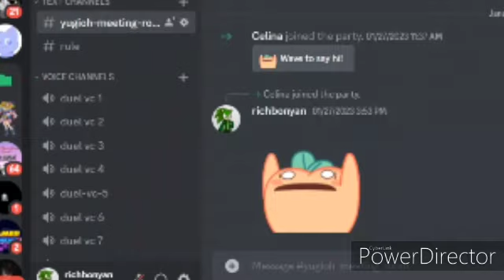my duel Monsters game duel server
here's a commercial of the newest Discord server that created just from yesterday and give a shout out to duel monsters for sponsoring this indoor monsters is my favorite game thanks to someone game Joey he taught me a good Game of duel monsters make sure that you go ahead and give Joey a shadow and also some people help do with this and make sure to subscribe like comment and also start dueling and as Yugi Moto always says it's time to duel